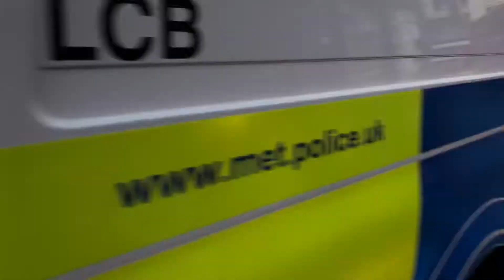London lockdown protest 2nd January 2021 chris Peddie OBE ARRESTED FOR DOING NOTHING. Hyde Park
David Icke pandemic scamdemic coronavirus anti lockdown protest